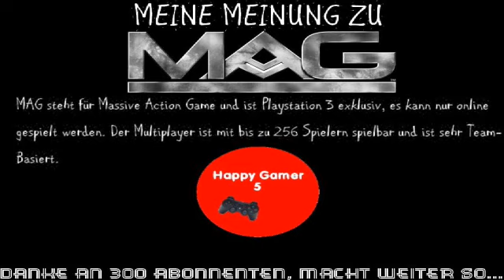MAG - "Review"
HappyGamer5